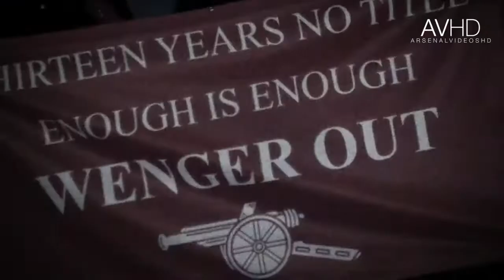Arsenal FA Cup Final 2017 The Champions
This video was created by ArsenalVideosHD many thanks for the use and good work.